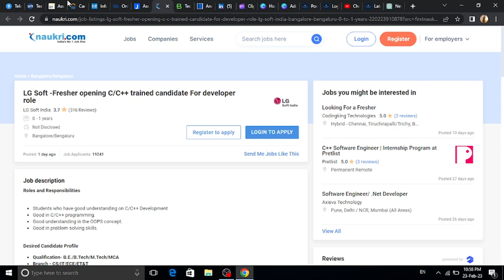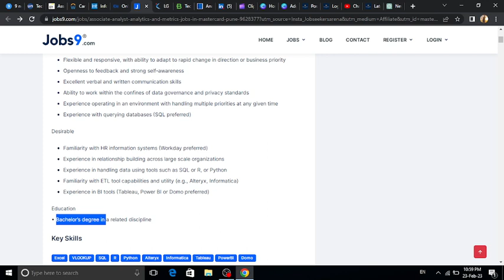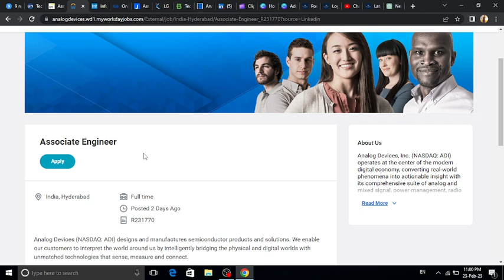Biggest Hiring 2023 Batch | Latest OFF Campus Job Drive 2022 | Jobs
jobs freshers
fresher hiring
freshers hiring
Hiring freshers
STEP internship
product company
summer internship
off campus
freshers hiring
Hiring freshers
STEP internship
product company